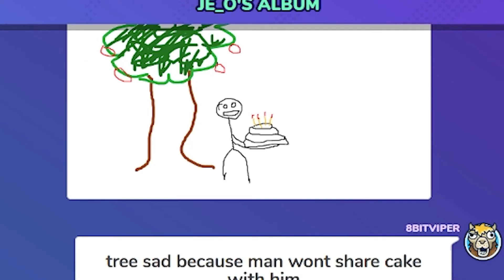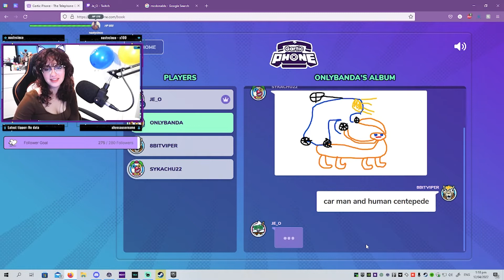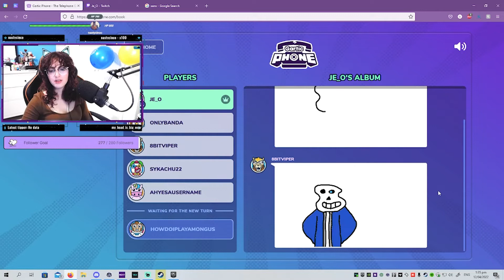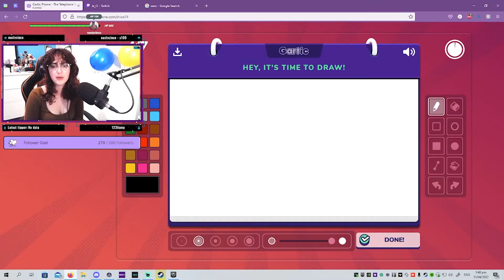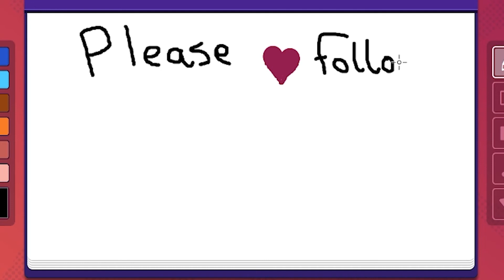This Female Streamer FORCES Her Viewers To Eat A Cake - Gartic Phone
On the 11th of April it was my 26th birthday! So, I had to celebrate it on stream with you guys! We blew up a few balloons, danced, ate a cake and played Gartic Phone together.

Stay Jelly :)